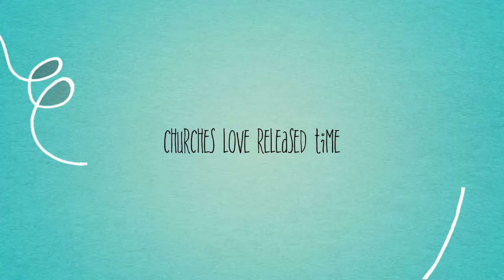Why Released Time Bible Program